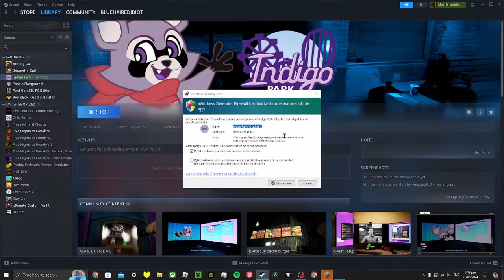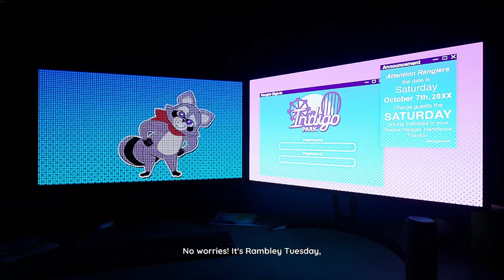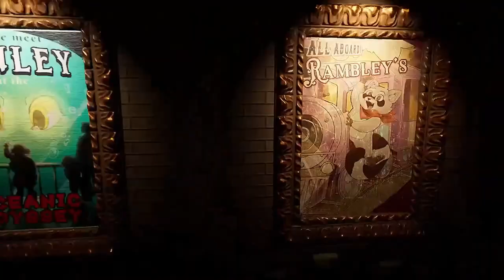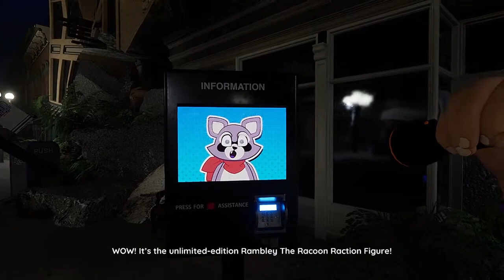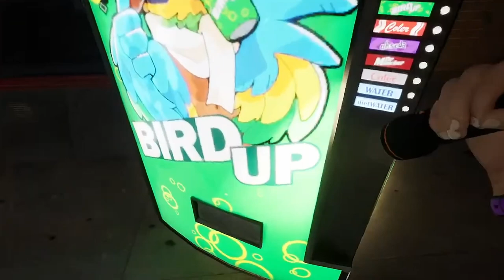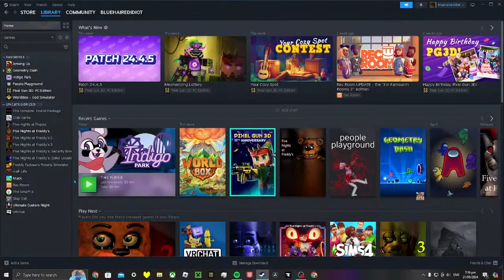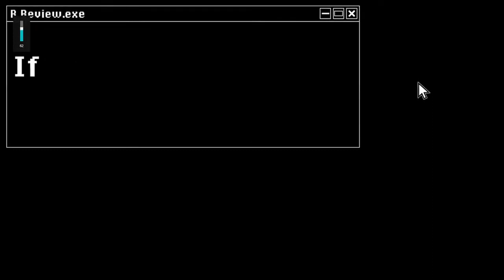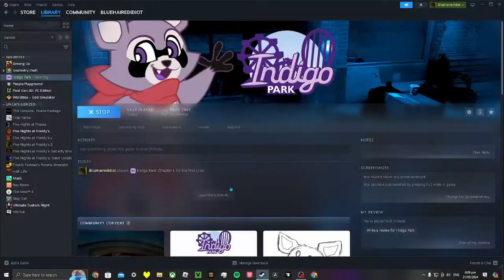Indigo Park Chapter 1 Full Game